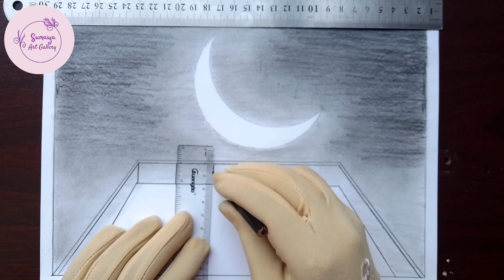Romantic Couple Picture Drawing | Couple drawing with moon| Pencil drawing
Couple backside drawing
easy couple drawing
especial day drawing
couple drawing with moon
couple drawing on rooftop

Musician: @iksonmusic